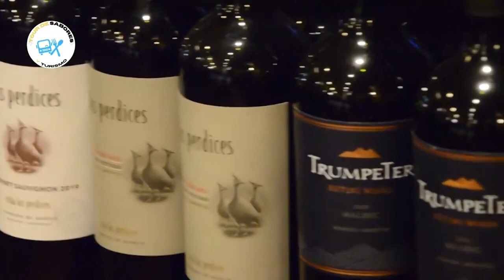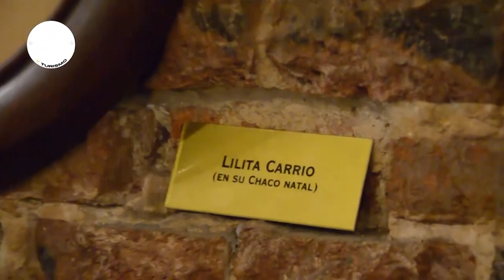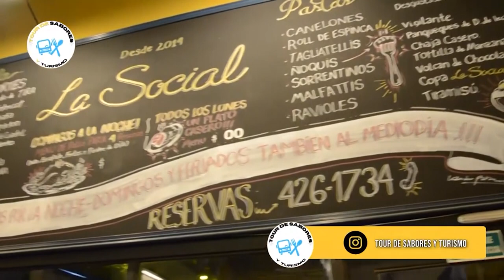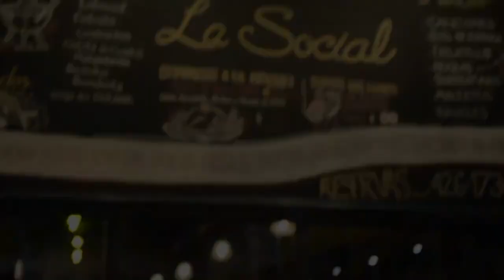JUANI POR ROSARIO - La Social Restaurante